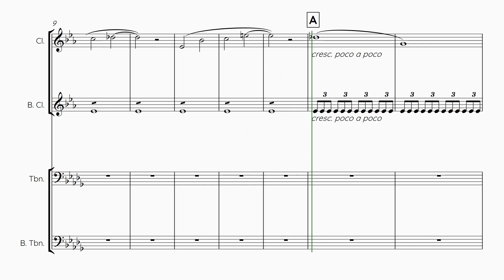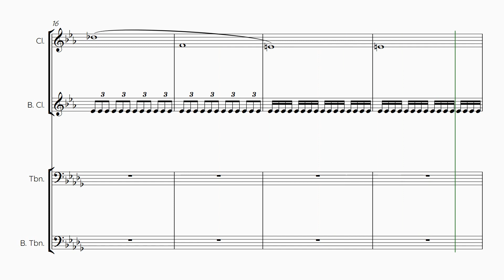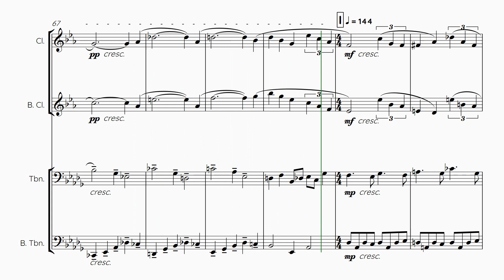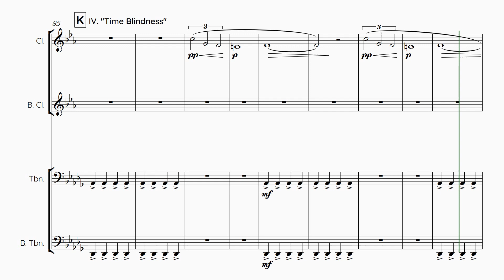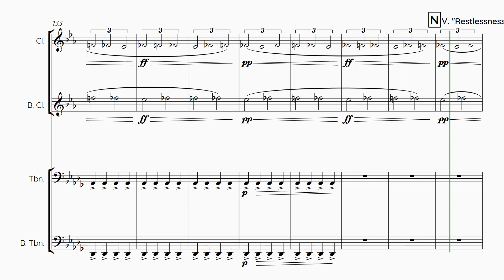"Twisting Rabbit Holes" - for Mixed Quartet (2 Trombones, 2 Clarinets)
(free!)

Thumbnail photo used with permission from Makena Shay Photography. More of her work can be found at her

Audio is generated by Wallander Instruments' NotePerformer.